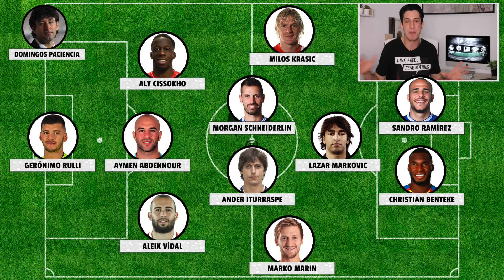EL XI DE LOS MEJORES "ONE SEASON WONDER" B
Hoy toca hacer nuestro equipo B de "One Season Wonder", es decir, de futbolistas que destacaron por un breve lapso de tiempo, se crearon muchas expectativas con ellos y, finalmente, no pudieron cumplirlas porque lo suyo fue como un amor de verano: bonito e intenso, pero efímero.